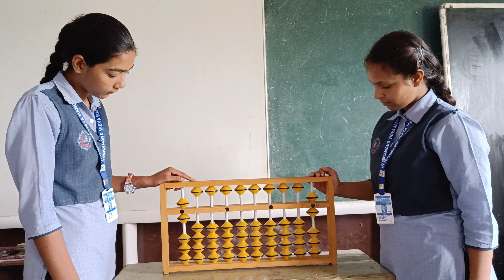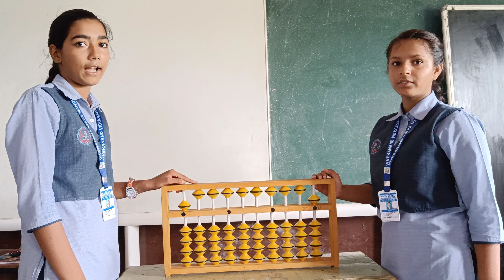Abacus का Use बच्चे कैसे करते हैं ? Basic Addition and Subtraction on Abacus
Abacus
Abacus how to use
Abacus kaise sikhe
used for Abacus
what is Abacus for class 4
Abacus kya hote Hain
Abacus class near me
What are abacus classes?
What is the right age for abacus?
Is abacus class good for kids?
Which class is best for abacus?
How do you calculate with an abacus?
What is abacus and how it works?
Is abacus easy to learn?
What are the basics of abacus?
How do I start learning abacus?
Does abacus increase IQ?
What is the disadvantage of abacus?
What are the 8 levels in abacus?

Addmission Open

*AVAILABLE IN ONLINE & OFFLINE MORE*

📢  *ABACUS EDUCATION* (1st to 9th Class)
 A Complete Brain 🧠 Development Course

📢  Online Classes weekly 3 Days

📢  *VEDIC MATHEMATICS* (5th to 12th)

📢  *HANDWRITING IMPROVEMENT COURSE*  (1st to 12th Class)

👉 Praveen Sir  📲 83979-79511